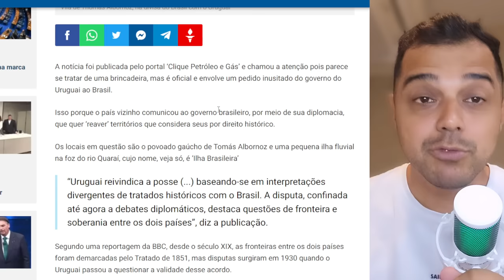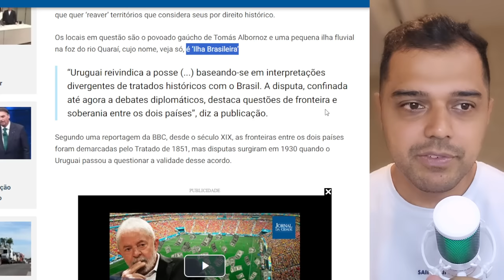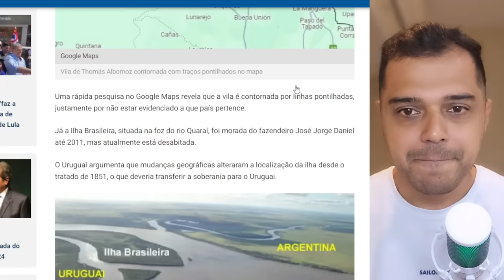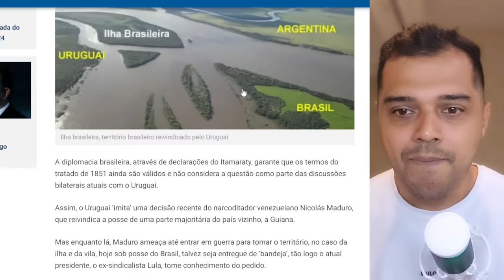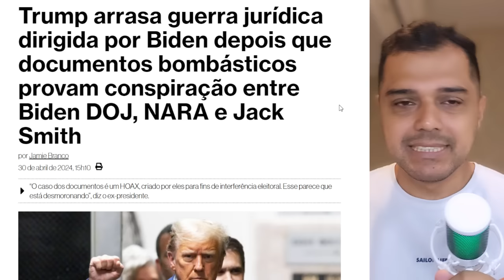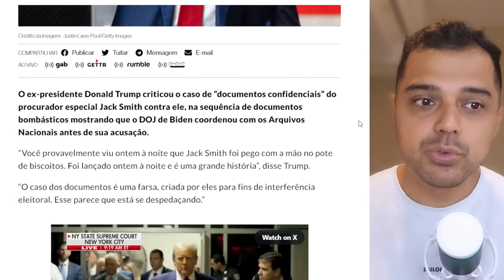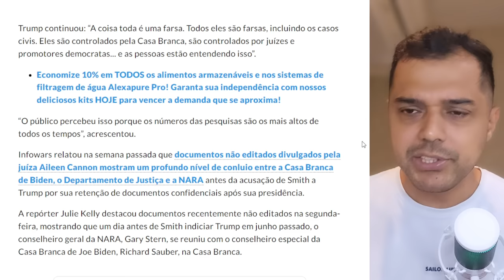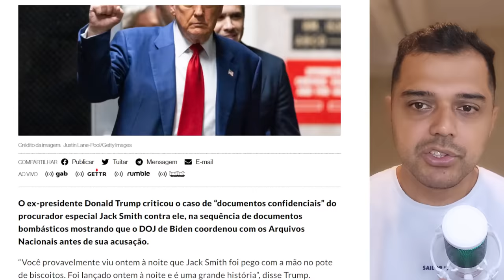Guerra no Brasil? Uruguai quer TERRAS brasileiras / Trump Tem GRANDE VITÓRIA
📱 Conecte-se Comigo 📱

📝 Comente Abaixo 📝 Mude de vida com essa Oportunidade.

📱 Conecte-se Comigo 📱

📝 Comente Abaixo 📝